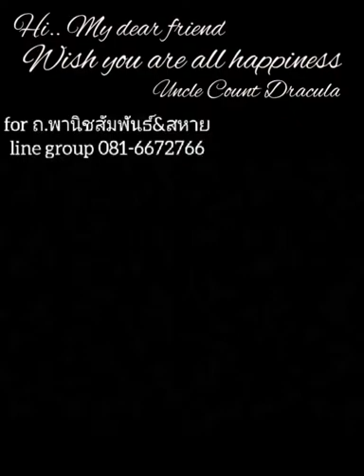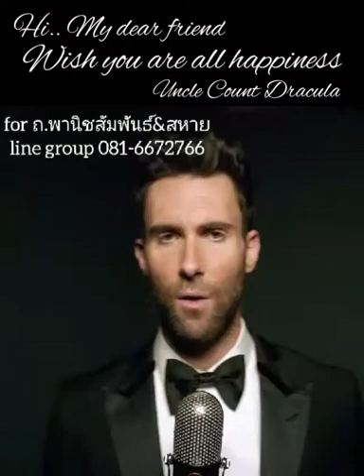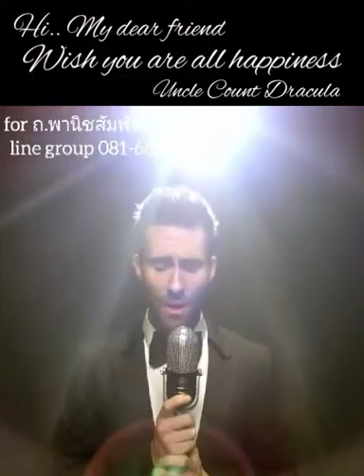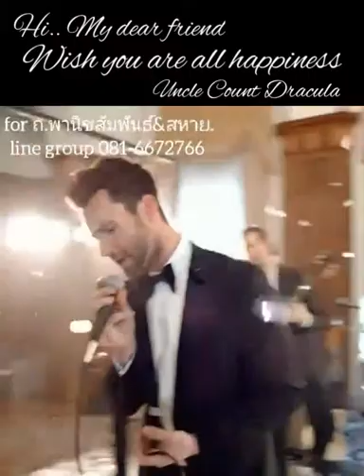ไลน์กลุ่ม ถ.พานิชสัมพันธ์&สหาย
ปากพนัง หรรษา พาเพลิดเพลิน